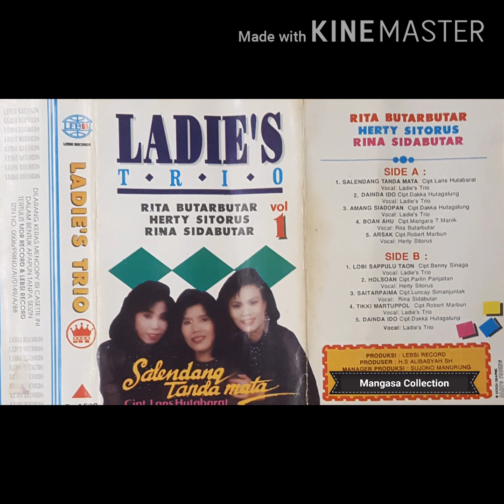Ladie's Trio : Salendang Tanda Mata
Cipt : Lans Hutabarat